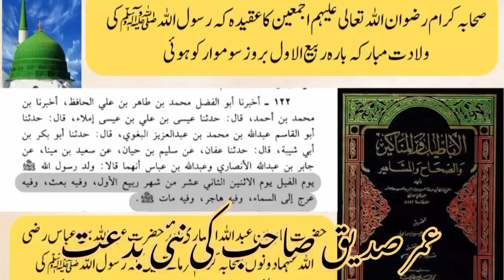Umar siddeq ki biddat / Jashan e Melaad | Syed Muzzammil Umar Kazmi